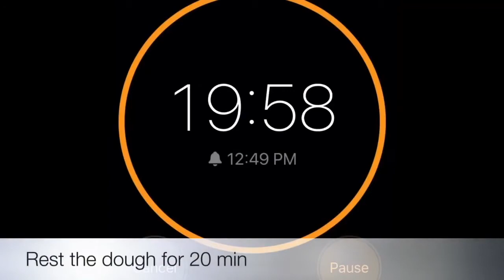সহজে তৈরী করুন ময়দার এর মিষ্টি | গোলাপ ফুল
music imovie - simple